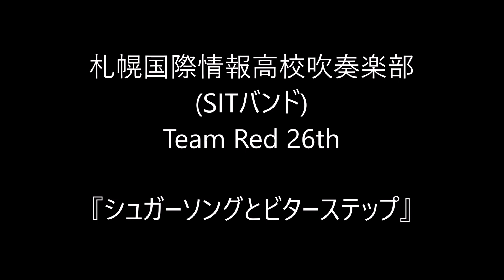『シュガーソングとビターステップ』 - 札幌国際情報高校吹奏楽部 (SITバンド) Team Red 26th - (UNISON SQUARE GARDEN カバー) - アークスイースト2022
「シュガーソングとビターステップ」は、UNISON SQUARE GARDENの楽曲。同グループ10枚目のシングルとして2015年5月20日に発売された。
UNISON SQUARE GARDEN（ユニゾン・スクエア・ガーデン）は、日本のスリーピースロックバンドである。2004年に結成。略称は「ユニゾン」または「USG」。

札幌国際情報高校吹奏楽部が取り組んでいるのは、歌って、踊って、演奏するダンス＆プレイ、略して「ダンプレ」。
札幌国際情報高校吹奏楽部(SIT Band)については↓を参照。

北海道札幌国際情報高等学校（ほっかいどう さっぽろこくさいじょうほうこうとうがっこう、Hokkaido Sapporo Intercultural and Technological High School）は、北海道札幌市北区にある公立（道立）の高等学校。全日制普通科の他に、国際文化科、理数工学科、グローバルビジネス科の三つの学科を併設する。